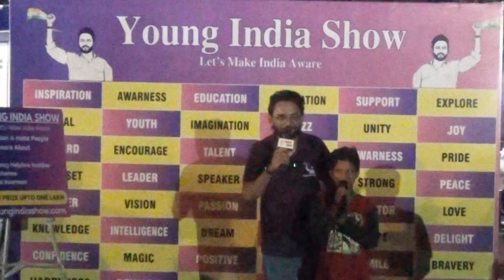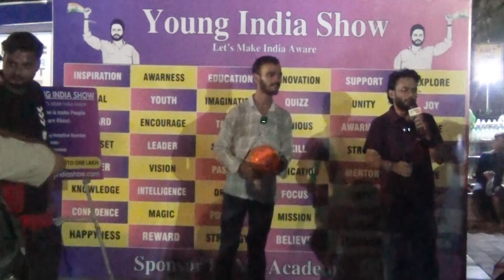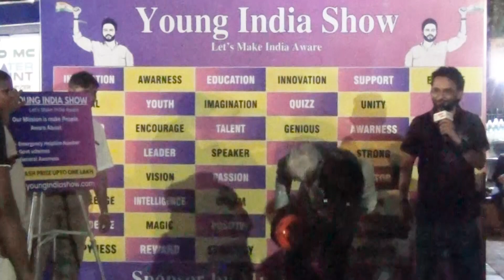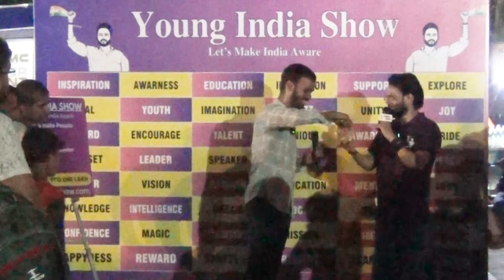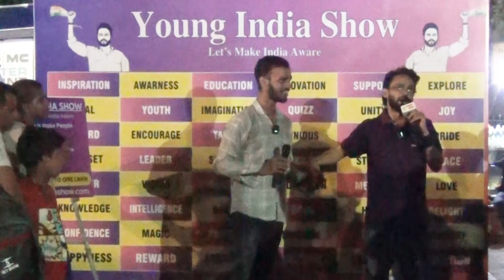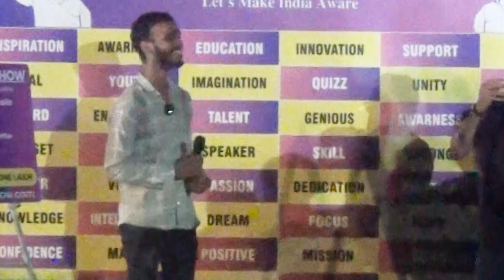Quiz and Fun Competition | Basketball game and Fun | Awareness Program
Join us as we embark on an exciting journey of knowledge and engagement. Every Saturday, we bring you a chance to participate in thrilling games and quizzes, where winners stand a chance to win amazing gifts and cash hampers.

At the Young India Show, we are dedicated to spreading awareness and fostering a sense of pride among Indians. Our aim is to create a more informed and enlightened society. So, don't miss out on this opportunity to be a part of something meaningful. Join us at the given address and let's collectively make India more aware and stronger.